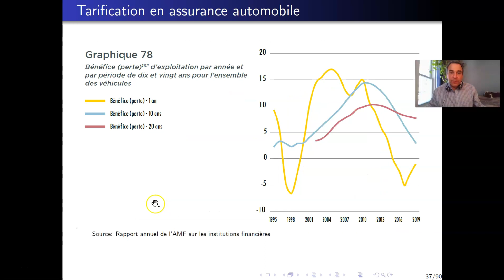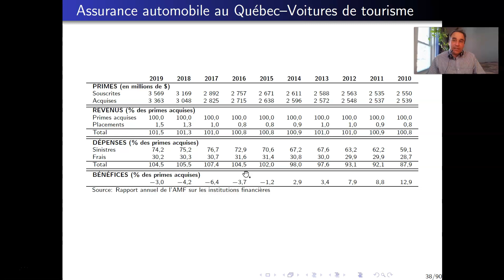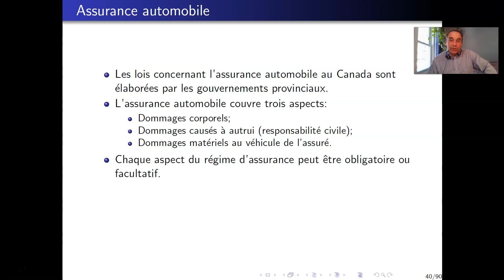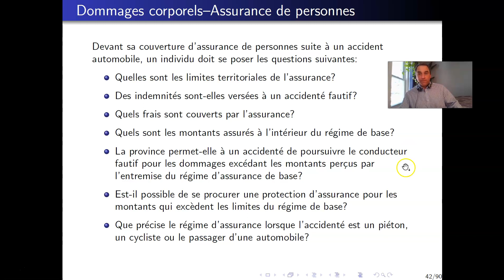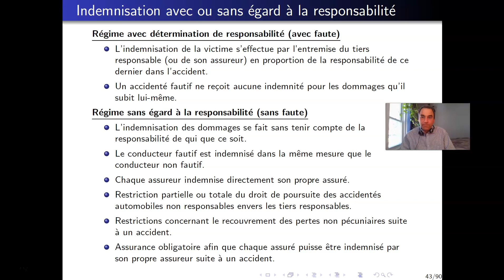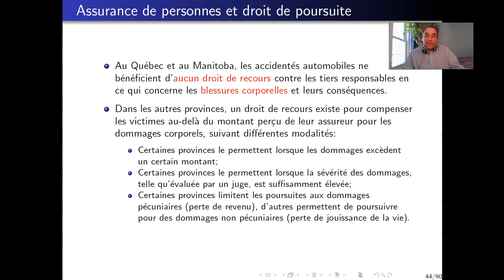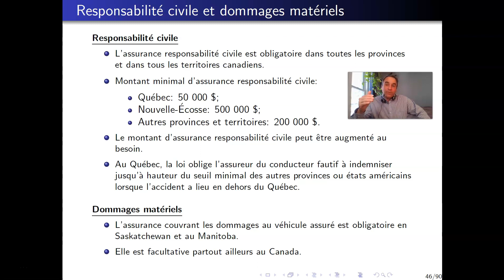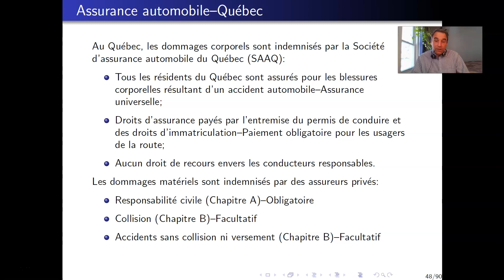Assurance auto 2021 03